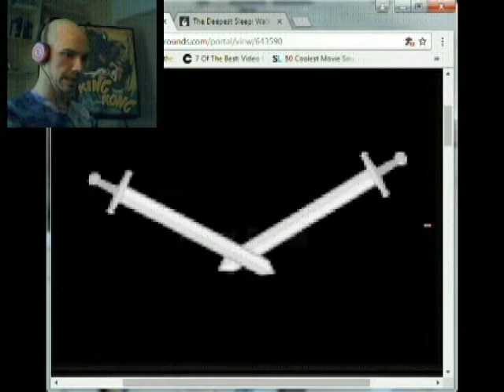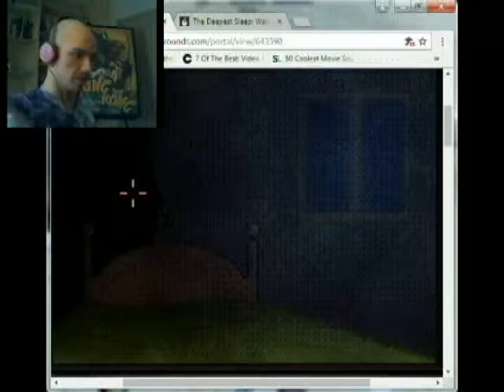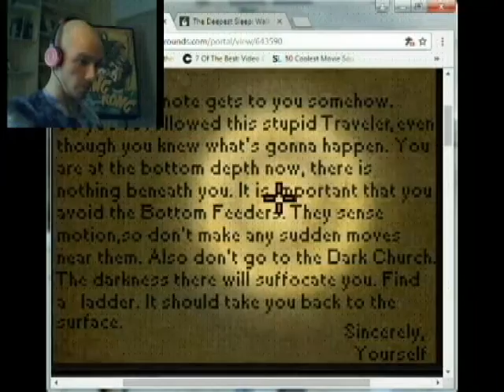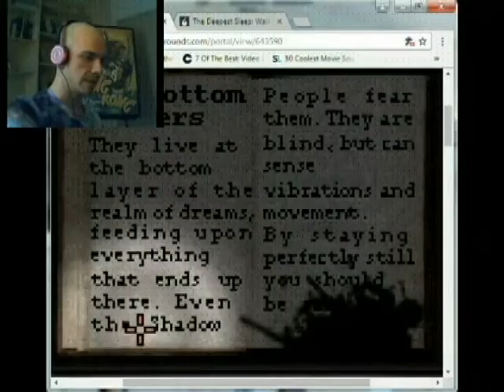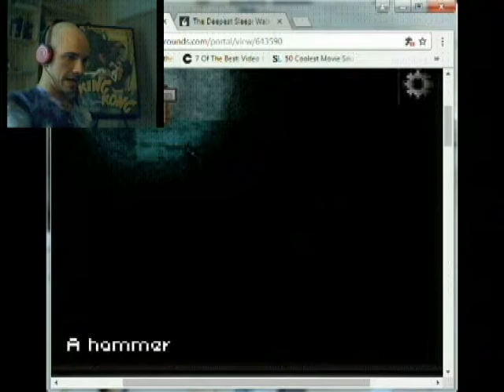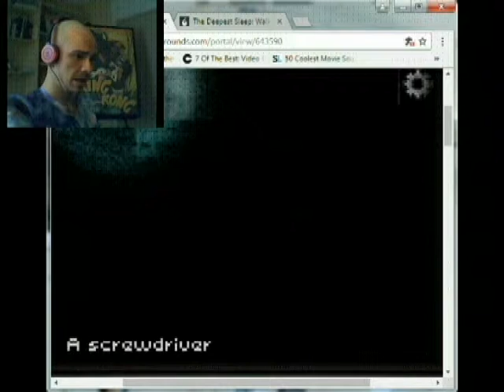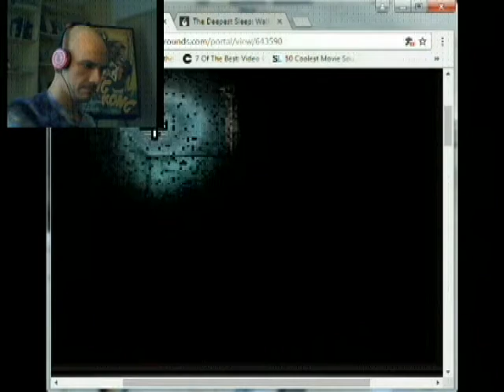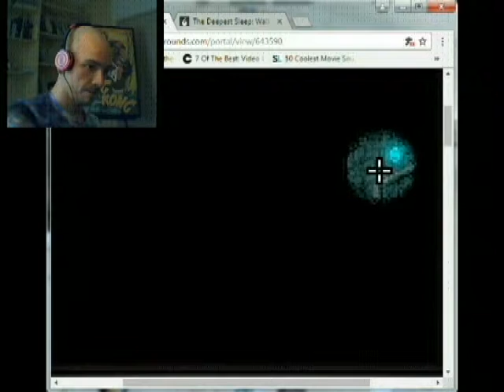I'M THE BIGGEST WIMP EVER! -Let's Play Deepest Sleep Part 1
But we all already knew that, didn't we?